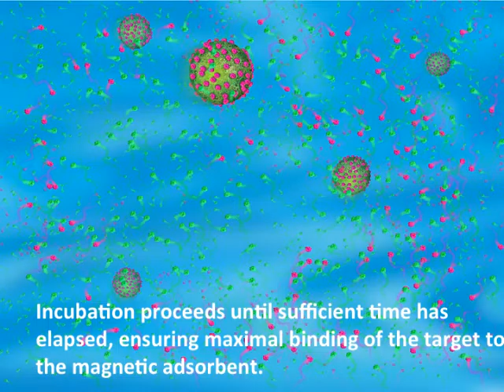B&B: Advances in affinity ligand-functionalized nanomaterials for biomagnetic separation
Video Highlight from Conor Fields and Gil Lee on their recently published B&B paper entitled "Advances in affinity ligand-functionalized nanomaterials for biomagnetic separation“. Read the paper on Wiley Online Library